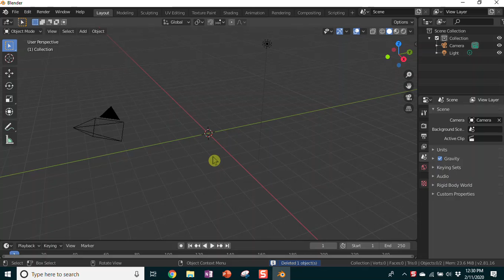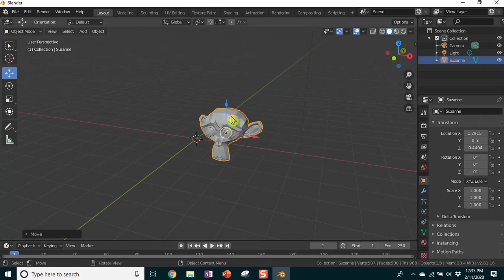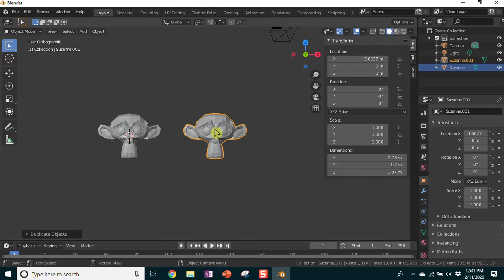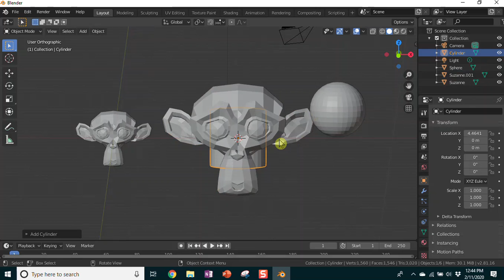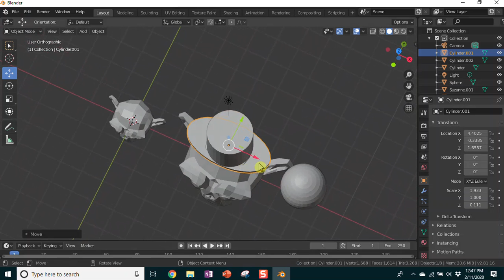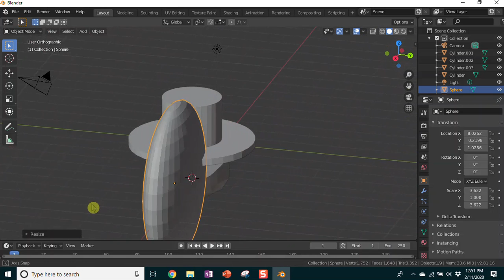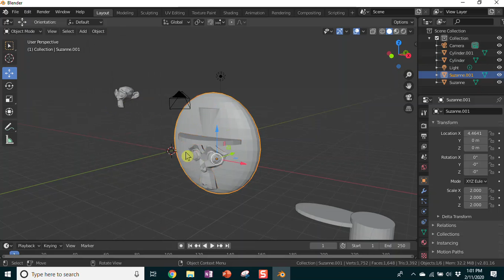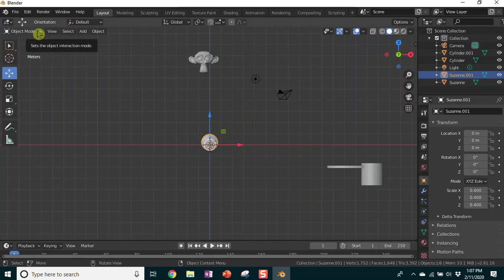Manipulating Objects in the 3D Space by Mrs. Girot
Shift + S gives you the Snap Menu Options
 - Snap cursor to World Origin
 - Snap cursor to selected
 - Snap selected to cursor (move the cursor to the origin)

Alt + G = Move the selection to the origin

G = Grab and Move
S = Scale
R = limited rotation
R, R = rotate in all directions

G, x = move along x-axis only
G, y = move along y-axis only
G, z = move along z-axis only
G, shift + x = exclude x-axis (move in y, z plane)
G, shift + y = exclude y-axis (move in x, z plane)
G, shift + z = exclude z-axis (move in x, y plane)

S, x = scale x-axis only
S, y = scale y-axis only
S, z = scale z-axis only
S, shift + x = exclude x-axis (scale both y and z)
S, shift + y = exclude y-axis (scale both x and z)
S, shift + z = exclude z-axis (scale both x and y)

R, x = rotate around x-axis only
R, y = rotate around y-axis only
R, z = rotate around z-axis only
R, shift + x = exclude x-axis
R, shift + y = exclude y-axis
R, shift + z = exclude z-axis

G, x, 5 = move 5 units in the positive direction along x-axis
G, x, -5 = move 5 units in the negative direction along x-axis

R, x, 90 = rotate 90 degrees around the x-axis
R, y, 90 = rotate 90 degrees around the y-axis

S, 2 = scale it twice it's size
S, (0.5) = scale it half the size

Shift to select multiple objects, object menu, join